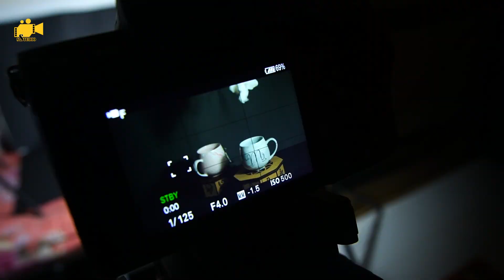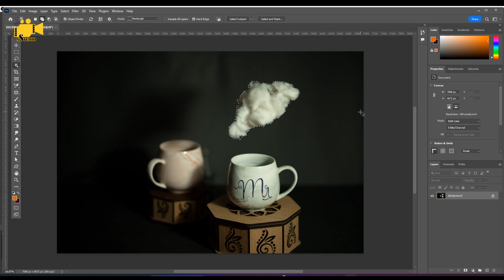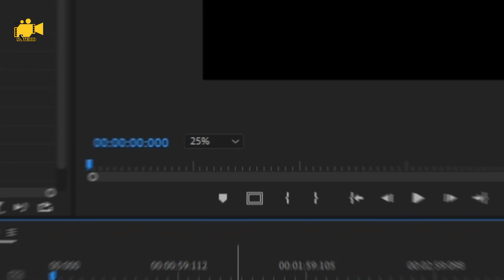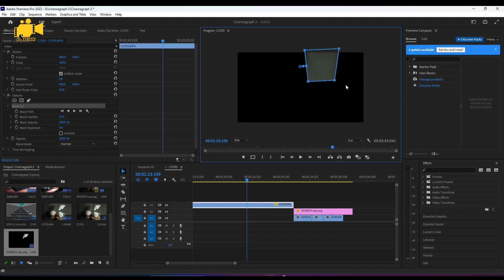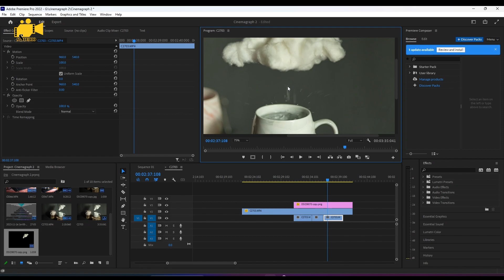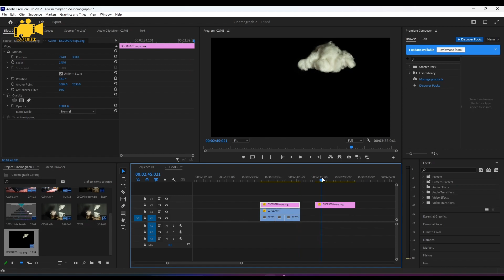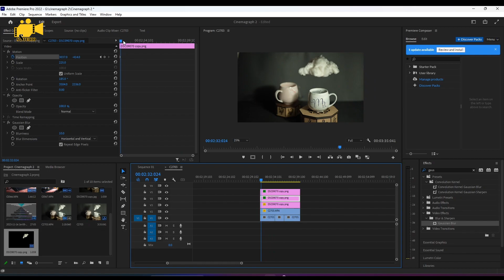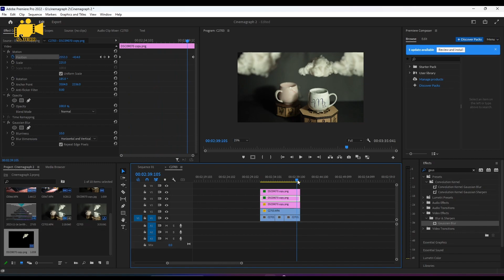Check - Easy way to Shoot & Edit a Cinemagraph in Photoshop & Premier pro.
Easy way to shoot & Edit a Cinemagraph in photoshop & Premier pro.
Cinemagraph is a photo/video that shows a loop of any activities of a minor part and rest of the part of that photo/video is remain still.
mostly we see it as GIF.
There are lot of technique by which one can create cinemagraph, and today i share one of those. From Shoot to Edit.
***Some recommended videos-
We provide quality photography and video services on various sector like - Corporate Seminar, Corporate Tour, Corporate Party, Interior, Documentary, Promotional, Commercial, Product , Interview, Headshot, Drone Etc.
We have a group of skilled Photographer, Director, DOP, Cinematographer, Drone Pilot etc.
So, Any service regarding these platform.
Chapter-